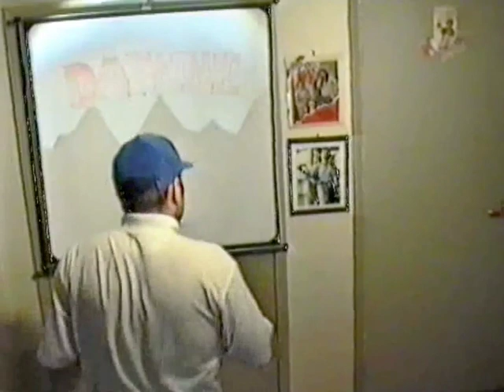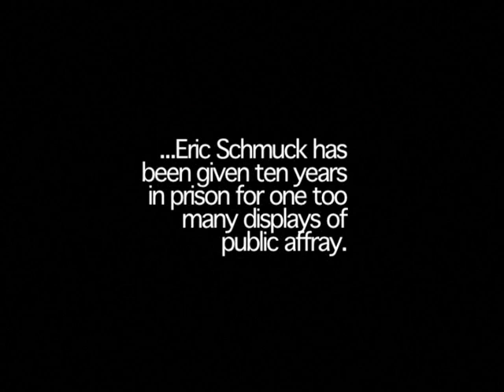TOUGH GUYS, ACTION GOONS AND DODGY ENGLISHMEN - Part 3